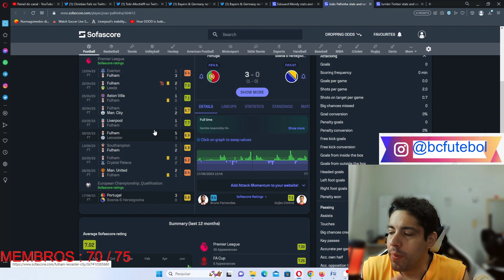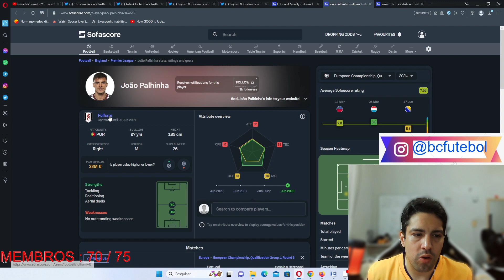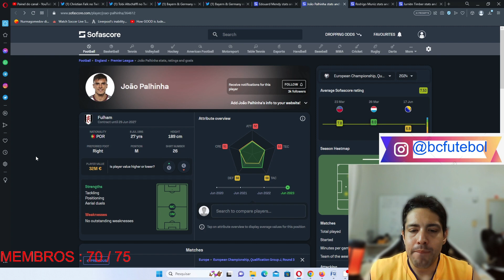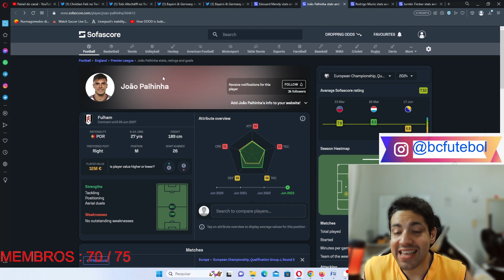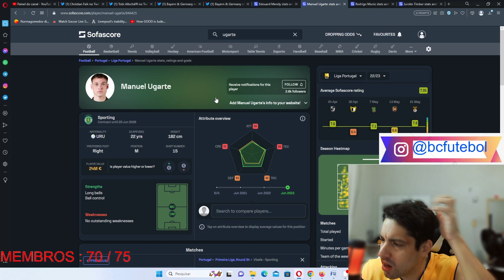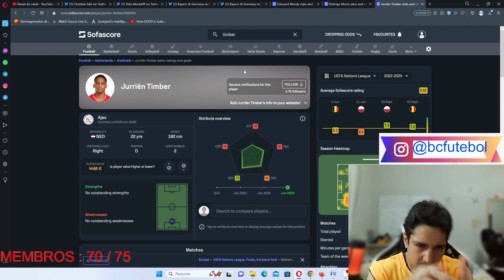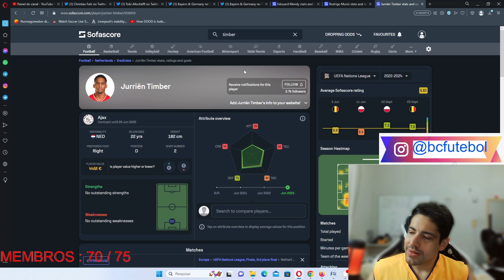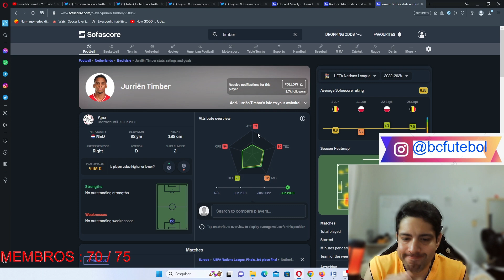NINGUEM QUER PALHINHA ? PORQUE O TIMBER NÃO É UMA BOA NO MAN UNITED